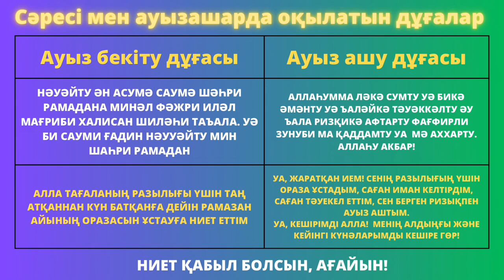ОРАЗА 2023 ЖЫЛ. АУЫЗ БЕКІТУ ЖӘНЕ АУЫЗ АШУ ДҰҒАСЫ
Қадірменді АҒАЙЫН!
Қасиетті Рамазан айы құтты болсын! Ораза ұстаған барша жанның ниеті қабыл болсын!

Ағайын-туыс, дос-жаран, ұжымдас, көрші-қолаңмен бөлісе отырыңыздар!

2023 жылғы ҚАСИЕТТІ РАМАЗАН айындағы ораза туралы ақпараттар:
1. 2023 жылғы ораза 23 наурыздан басталады
2. Оразаның ұзақтығы 29 күн
3. Оразаның аяқталуы 20 сәуір
4. Қасиетті Қадір түні: сәуірдің 17-нен 18-не қараған түн
5. Ораза айт - 21 сәуір
6. Пітір садақа жан басына 535 теңге

ПЛЕЙЛИСТЕРГЕ СІЛТЕМЕЛЕР:

САЛАТТАР/САЛАТЫ —🍽

— СУСЫНДАР/НАПИТКИ —🍽

— НАН ТАҒАМДАРЫ/ВЫПЕЧКИ —🍽

— СОРПАЛАР/СУПЫ —🍽

— ТАҢҒЫ АС/ЗАВТРАК —🍽

— ТІСКЕ БАСАР/ЗАКУСКИ —🍽

Сіздермен болған Лида!🙋‍♀️ Ораза қабыл болсын! 🤲